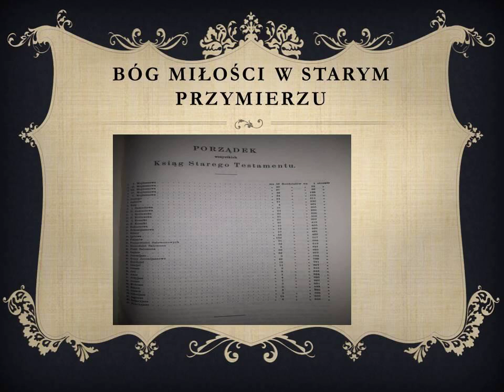Bóg miłości w Starym Przymierzu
W wykładzie odniesiono się do popularnego stereotypu, że Bóg Nowego Przymierza to Bóg miłości, natomiast Bóg Starego Przymierza to Bóg surowy, a nawet okrutny.